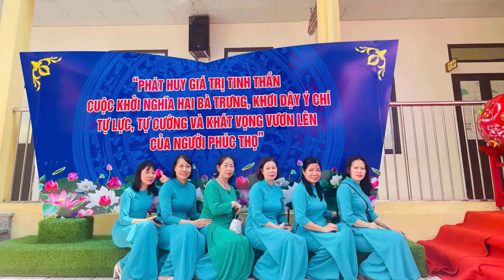Bài hát: Ngày khai giảng vui tươi | Năm học 2024-2025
Lễ_khai_giảng_của_Trường_Tiểu_học_Tích Giang